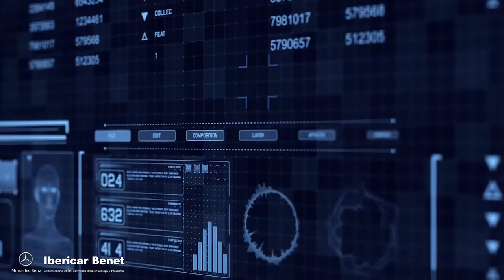Ibericar Benet - Presentación nuevos modelos GLC, GLE y GLE Coupé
Ibericar Benet, Concesionario Oficial en Málaga y provincia, presentó el 30 de Septiembre los nuevos modelos SUV de Mercedes-Benz, GLC, GLE y GLE Coupé en el Centro de arte Contemporáneo en Málaga.